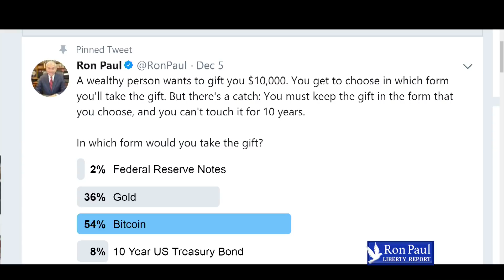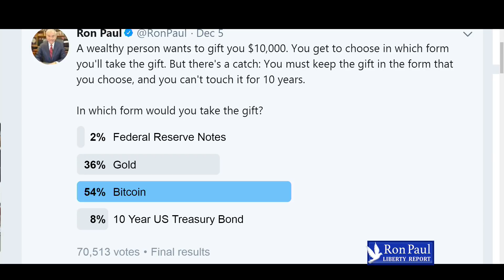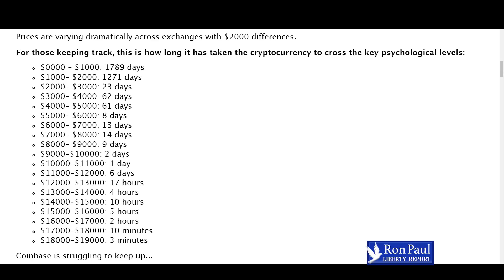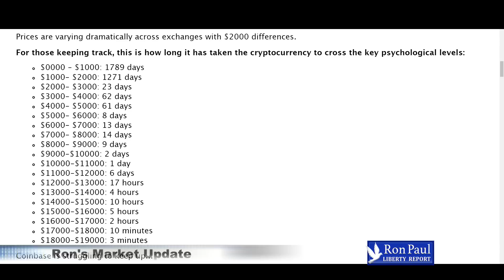Ron Paul's Market Update --- Bitcoin Wins The Twitter Poll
Yesterday Ron Paul tweeted a poll that received a tremendous response. Today he shares his thoughts on the results.